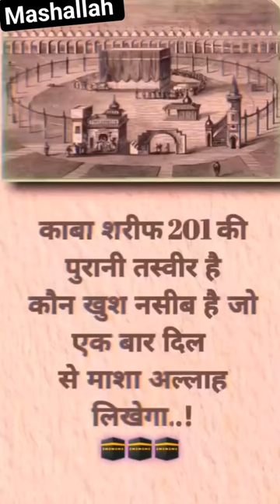kaba sharif | makkah